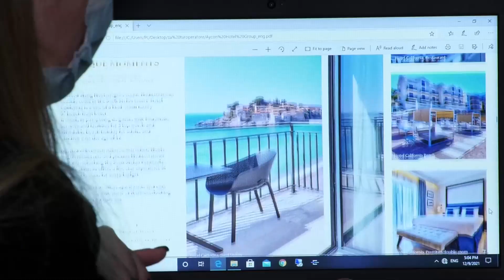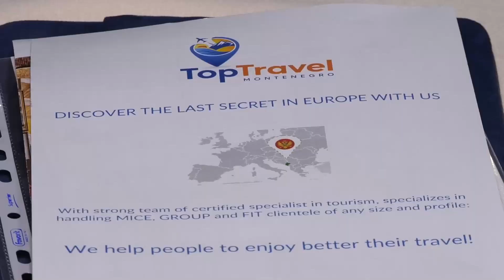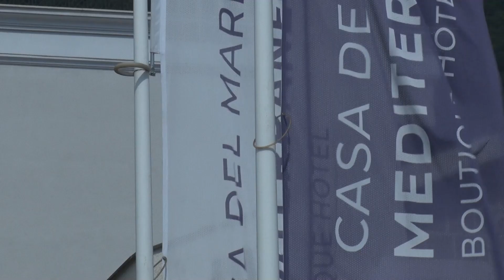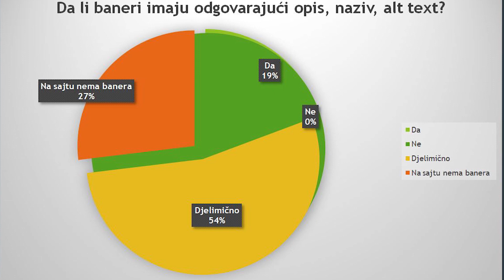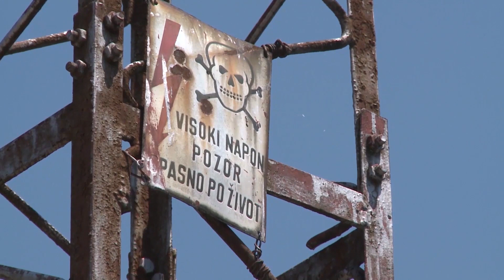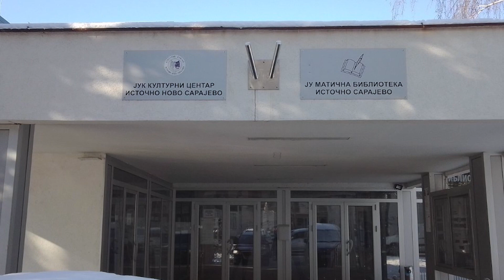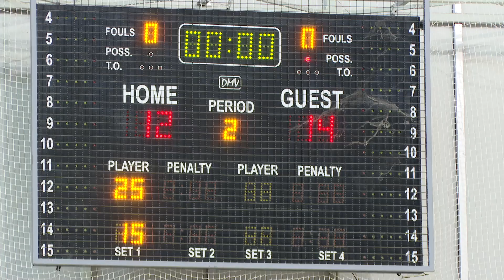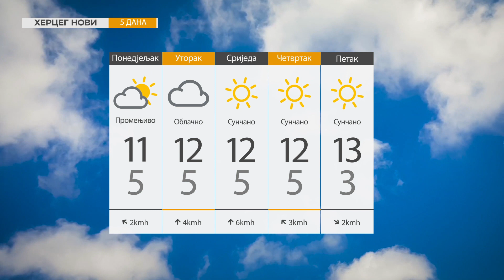RTHN - Info HN, 12.12.2021.